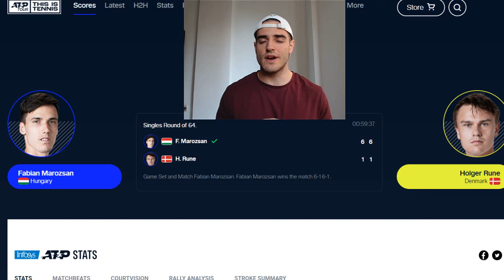EL DRAMA DE HOLGER RUNE EN MIAMI QUE LE ALEJA DE CARLOS ALCARAZ Y JANNIK SINNER. ¡TIENE QUE CAMBIAR!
HOLGER RUNE está demostrando que todavía le queda mucho para llegar al nivel de SINNER y ALCARAZ... pero ¿PODRÁ?
¿SERÁ PATRICK MORATOGLOU EL GUÍA DEL DANÉS?